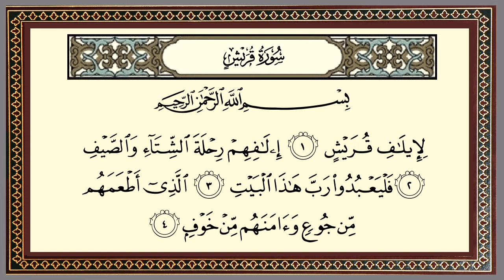Surat quraisy, murottal Alquran juz 30 pelan-pelan untuk pemula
Surat quraisy, murottal Alquran juz 30 pelan-pelan untuk membantu para pemula yang ingin belajar melancarkan bacaan Alquran.